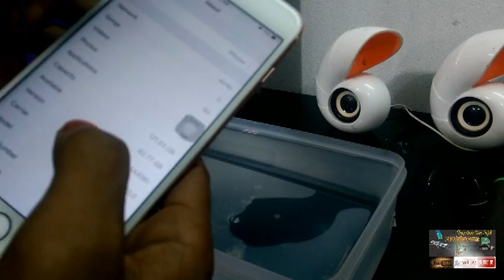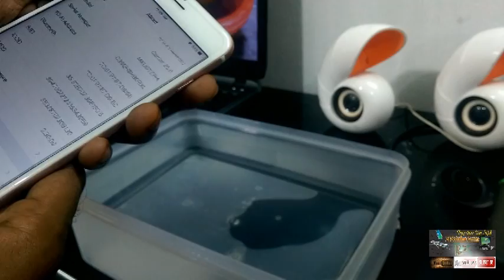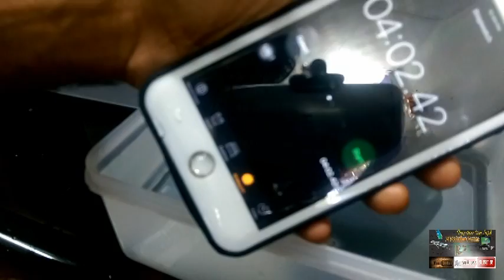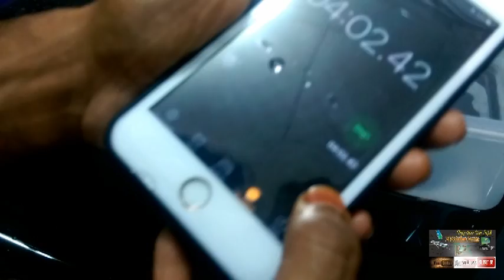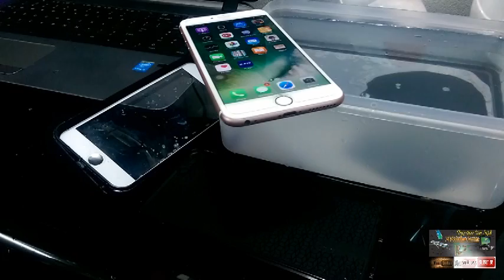waterproof iphone case in bd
waterproof iphone case
iPhone 6S plus Cases Drop Test - Most Durable iPhone 6S plus Case?
5 Coolest iPhone 6S Accessories!
iPhone 6 and 6 Plus Waterproof Case Unboxing, Review and Water Test!
Top 5 iPhone 6s Waterproof Cases!
GoPro Apple iPhone 6s /6 Extreme Waterproof Case Cover
IPHONE 6S/6 WATERPROOF CASE, PUNKCASE STUDSTAR REVIEW
waterproof iphone case